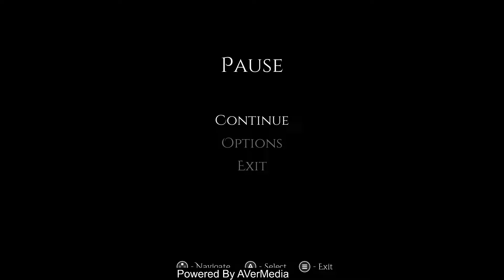Somber Echoes | GAMEPLAY | PC /STEAM | Indie Game Spotlight